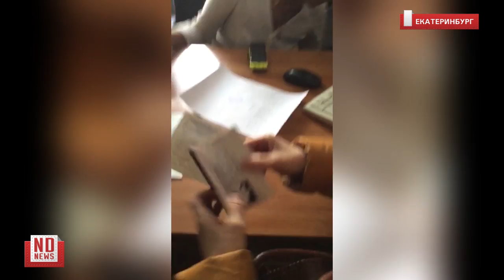Похоронщики требуют деньги за возврат паспорта умершей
Главный свидетель по делу бойни у «Дирижабля» попался на шантаже родственников умершей пенсионерки. После того, как семья захотела поменять ритуальное агентство, похоронщик Евгений Цымбал отказался вернуть им паспорт скончавшейся до тех пор, пока они заплатят 15 тысяч рублей